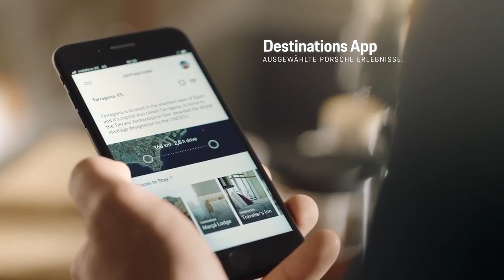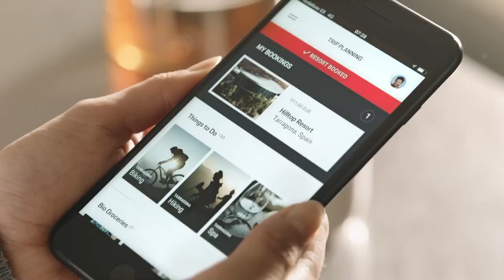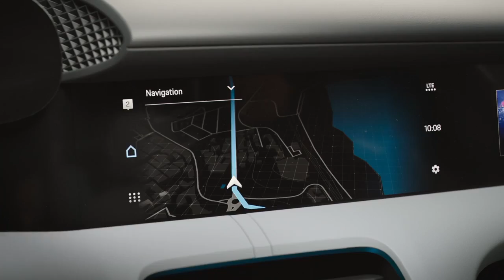"Who dreams like You" written & performed by Andy Walker - All Rights Reserved - 2021 WMR RECORDS ©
ASCAP, BMI, Universal Music Group Uk, WMR Universal ©,  UMPG Publishing, Sony ATV Publishing, UNIAO BRASILEIRA DE EDITORAS DE MUSICA - UBEM, BMI - Broadcast Music Inc., LatinAutor - SonyATV, Concord Music Publishing, SOLAR Music Rights Management, UMPI, - PeerMusic, Abramus Digital, Downtown Music Publishing - All rights reserved to those eligible who demonstrate they can complain it under the laws in force the State in which the shooting have taken place.